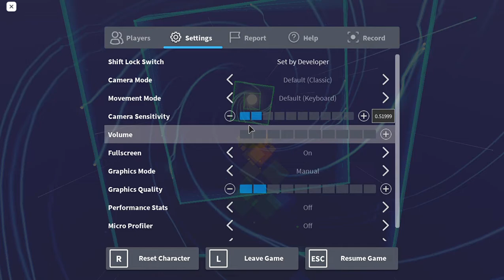Descifrar y decodificar el código secreto En Las RB Battles (Premio Cornamenta De Honor) (Roblox)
aqui dejare la decodificacion de los codigos tambien por si no ves el comentario fijado:

/ = A

= = B

@ = C

~ = D

* = E

! = F

% = G

& = H

\ = I

' = J

? = K

^ = L

# = M

+ = N

| = O

) = P

(flechita hacia adelante) = Q

{ = R

[ = S

_ = T

(Flechita hacia atras) = U

} = V

- = W

: = X

] = Y

( = Z

Busquen Sus codigos y dejenmelos en los comentarios, intentare traducirlos para ayudarles a todos los que pueda :D! (en orden porfis, algo asi)

DJ: [(Flechita Hacia Atras){
DJ:^\/ = LIA
RUSSO: |{= = ORB
RUSSO: (Flechita Hacia Atras)
RUSSO: ~+^
SABRINA: (Flechita Hacia Atras)

HS: =|^
GS: /^=
BS: |)